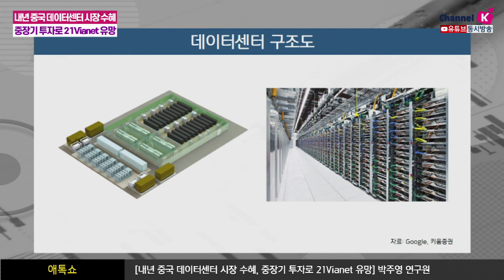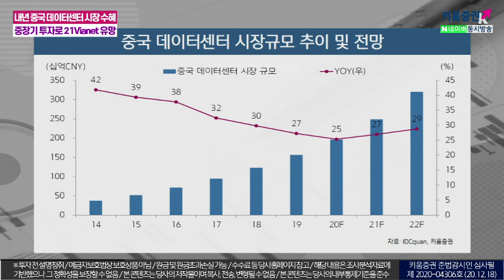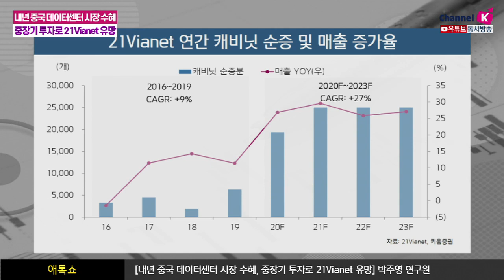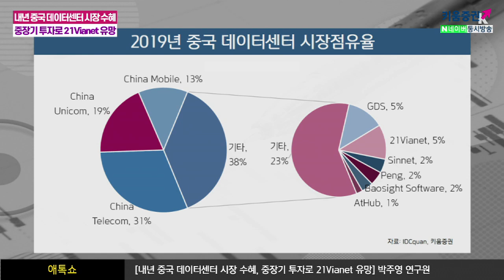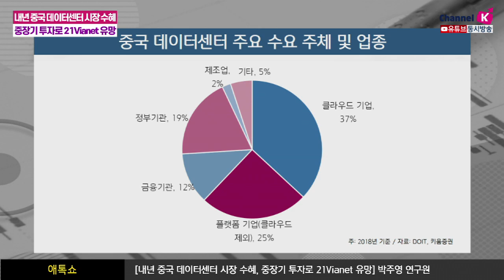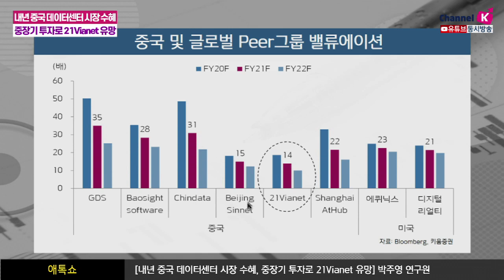내년 중국 데이터센터 시장 수혜ㅣ중장기 투자로 21Vianet 유망(애톡쇼.주식투자/20.12.18)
00:00 오프닝
02:22 데이터센터 구조도
06:22 중국 데이터센터 시장규모 추이 및 전망
07:02 2019년 중국 데이터센터 시장점유율
15:55 21Vianet 연간 캐비닛 순증 및 매출 증가율
19:12 중국 및 글로벌 Peer그룹 밸류에이션

강병욱&김주연 채널K 앵커, 박주영 키움증권 글로벌리서치팀 연구원